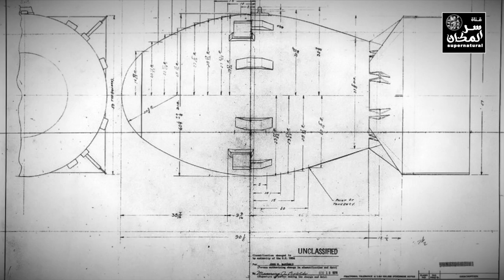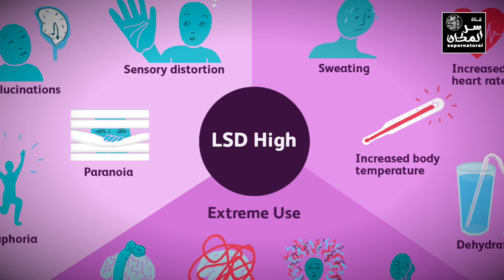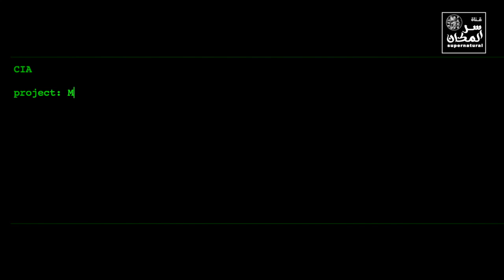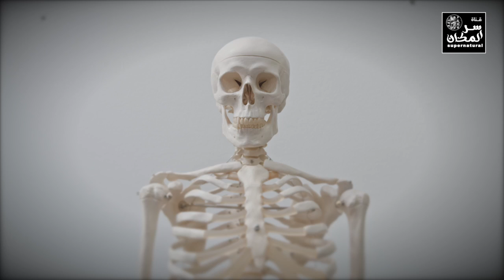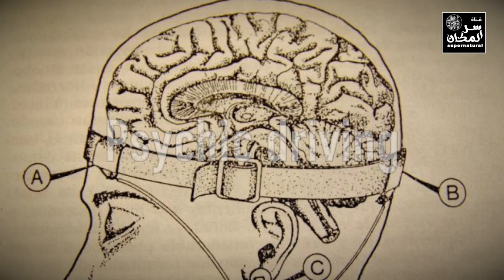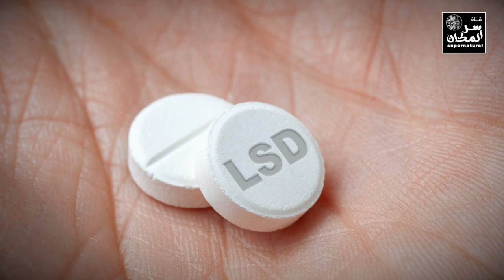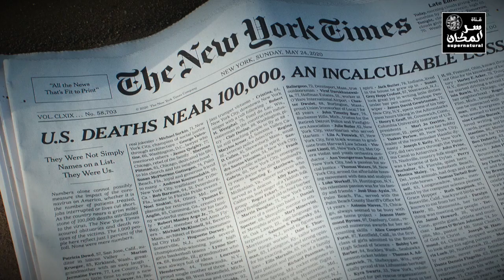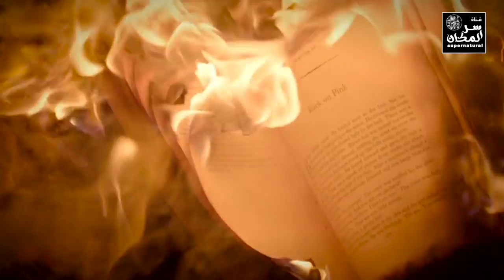المشروع الاستخباراتي السري للتحكم في العقول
.ضع السماعات و استمتع بالفيديو
.كما اننا نرحب بمقترحاتكم عن ما تودون مشاهدته من فيديوهات
Dylan Owen.